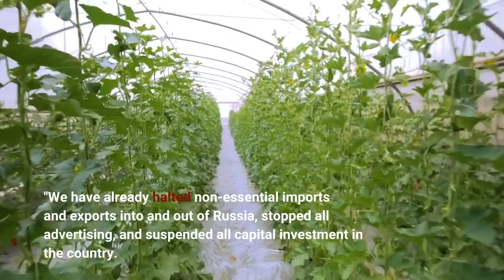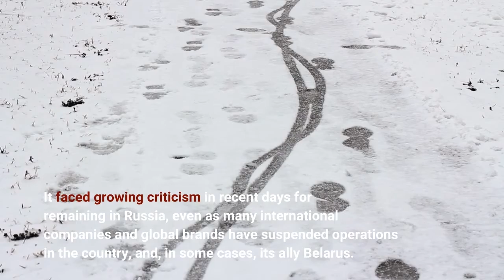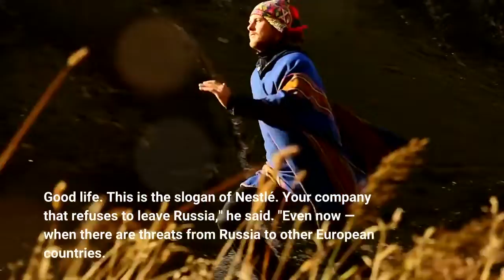Major food company Nestlé will limit its sales in Russia after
Nestlé, one of the world's biggest food companies, says it is further restricting its operations in Russia. The company announced the move Wednesday, days after Ukrainian President Volodymyr Zelenskyy publicly criticized it for continuing to do business there. The Swiss conglomerate said its activities in Russia will focus solely on providing essential food — such as infant food and hospital nutrition — as opposed to making a profit."Going forward, we are suspending renowned Nestlé brands such as KitKat and Nesquik, among others," it said. "We have already halted non-essential imports and exports into and out of Russia, stopped all advertising, and suspended all capital investment in the country. Of course, we are fully complying with all international sanctions on Russia."Nestlé added that it is not expecting to be profitable in Russia, but will donate any profit it does make to humanitarian relief organizations. It faced growing criticism in recent days for remaining in Russia, even as many international companies and global brands have suspended operations in the country, and, in some cases, its ally Belarus. Last week, Ukrainian Prime Minister Denys Shmyhal tweeted that he had spoken to Nestlé's CEO about the consequences of remaining in the Russian market, but that he did not appear to understand."Paying taxes to the budget of a terrorist country means killing defenseless children & mothers," he wrote. "Hope that Nestlé will change its mind soon."Zelenskyy doubled down on the criticism of Nestlé in a speech that was broadcast to the people of Switzerland on Saturday, as CBS News and others have reported."'Good food. Good life.' This is the slogan of Nestlé. Your company that refuses to leave Russia," he said. "Even now — when there are threats from Russia to other European countries. Not only to us. When there is even nuclear blackmail from Russia."The company was quick to defend itself, with a Nestlé spokesperson telling CNN that it had "significantly scaled back" its activities in Russia, including stopping all imports and exports except for essential products, like baby food. It is no longer making investments or advertising its products there, and does not make a profit from its remaining activities, the spokesperson added."The fact that we, like other food companies, supply the population with important food does not mean that we simply continue as before," Nestlé said. "We are still one of the few active food companies in Ukraine and sometimes even manage to distribute food in Kharkiv," referring to Ukraine's second-largest city, which has been especially hard hit by Russian shelling in recent days. Nestlé has some 5,800 employees in Ukraine and about 7,000 in Russia. On Wednesday, the company said it has already contributed hundreds of tons of food supplies and "significant" financial assistance to the people of Ukraine and refugees in neighboring countries, efforts that it said will continue.